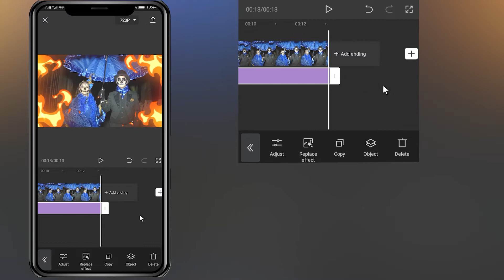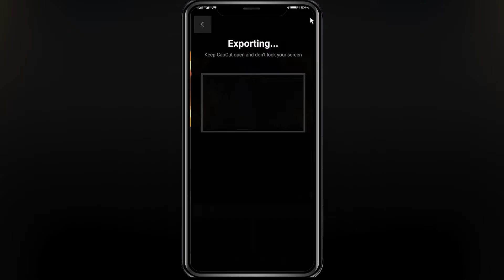How to add a Fire edge effect to a video in a cap cut/Video editing with mobile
Hi guys
In this tutorial, I will teach you to edit your videos more specifically with your mobile phone
Video segmentation
00:00Final result
00:03Start editing
00:22Select the effect
00:52Effect settings